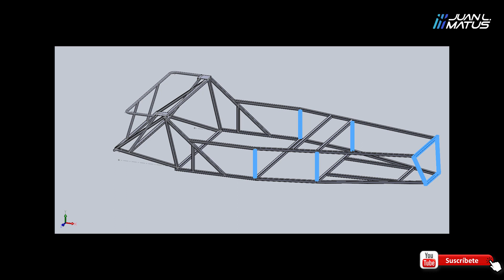#07 - 😎 Armando un Lotus SEVEN: SOPORTE delantero (La pieza ➕ difícil) 💥 - Juanlmatus.com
😲 Seguimos con el CHASIS! En esta tercera parte del chasis te muestro como es el ARMADO del frente del chasis, en mi experiencia una de las piezas ➕ difíciles.
🔽🔽🔽🔽 PUEDEN BAJAR LOS PLANOS AQUI 🔽🔽🔽🔽

Si tenés alguna duda, sugerencia de curso corto o cualquier comentario pueden consultarme via mail o por las redes.